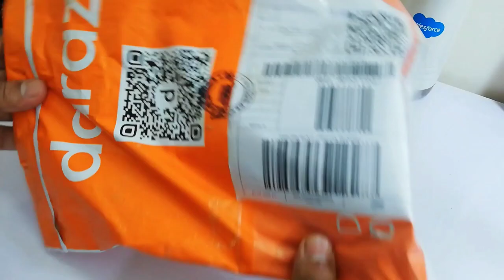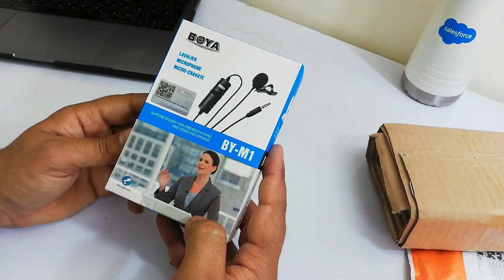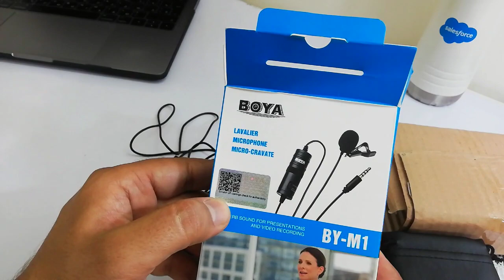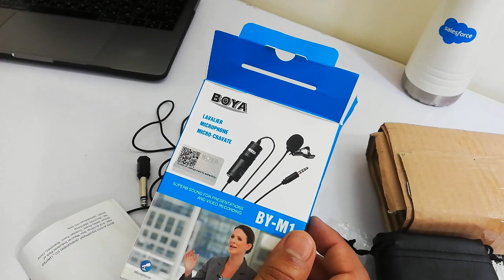Best budget mic: Mic I use - Boya M1 Mic